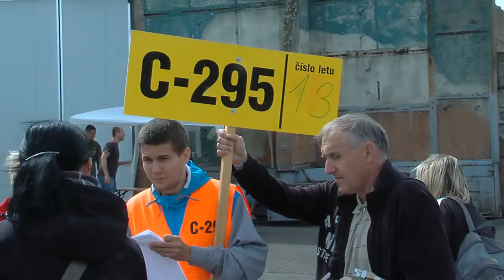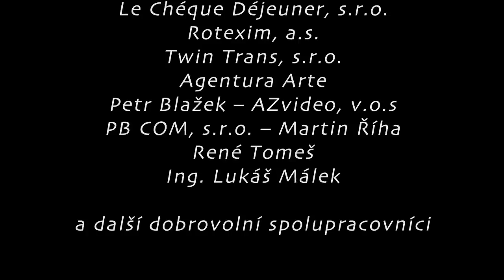Open skies for handicapped 2014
OSH HK 2014 - Letiště Hradec Králové 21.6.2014

Vyhlídkové lety pro hendikepované, zdarma! Bohatý doprovodný program a zajištěné občerstvení. Zváni jsou všichni a předem děkujeme za sdílení události. Pomozte nám, ať se dobrá věc šíří po celé republice!